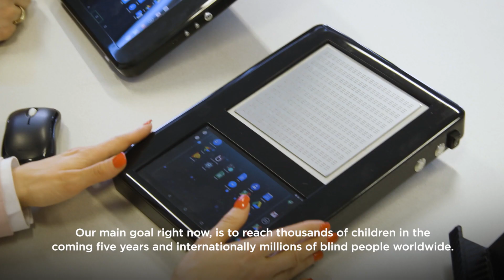Kristina Tsvetanova - Blitab Technology - 2018 Finalist for Europe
Blitab Technology produces Blitab, a tactile tablet for blind and visually impaired people.